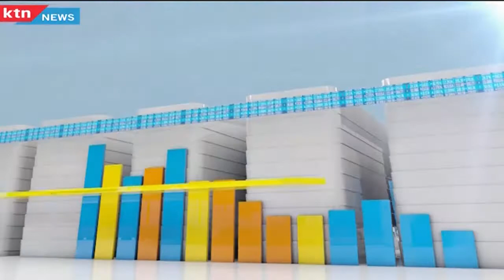Business Today 12th November 2015 Financial inclusion